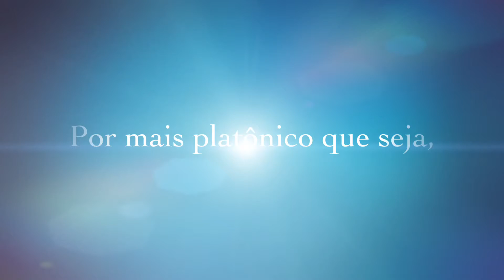De fã para Ídolo - Versão em Português